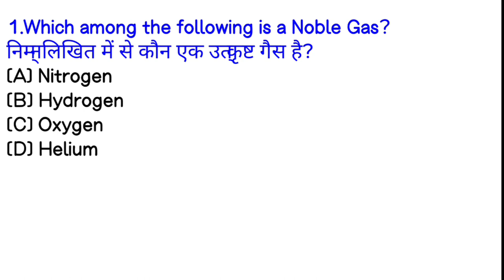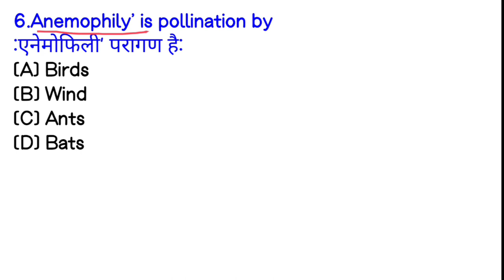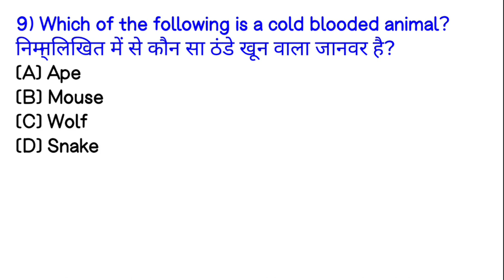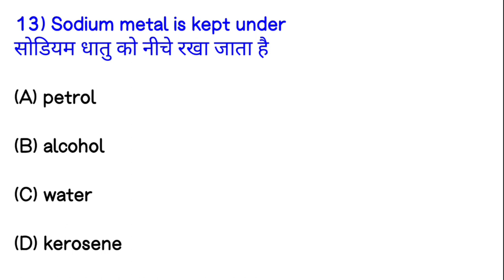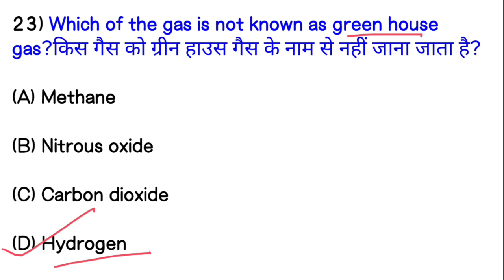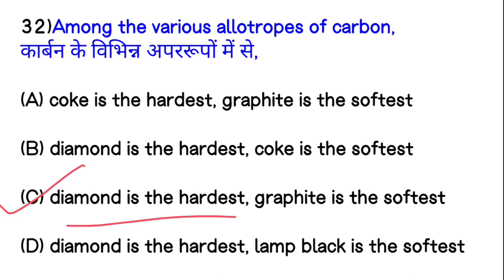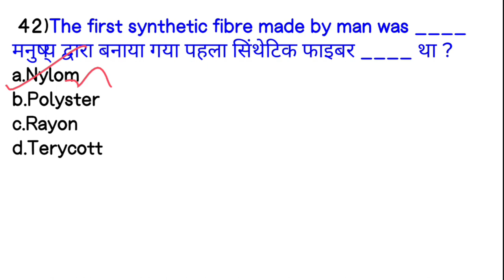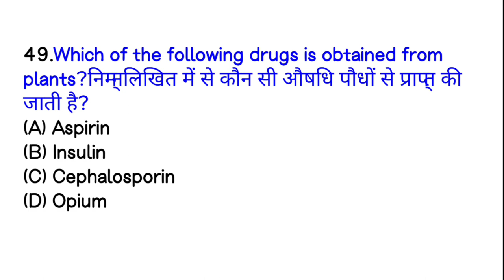Science Top-50 MCQs | Top most important questions | General Science| Logic pathshala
Join now 👍